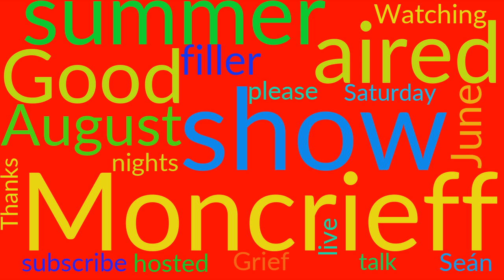What is Good Grief Moncrieff!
Good Grief Moncrieff! meaning Good Grief Moncrieff! pronunciation Good Grief Moncrieff! definition Good Grief Moncrieff! How to say Good Grief Moncrieff!

Good Grief Moncrieff! is a talk show hosted by Seán Moncrieff. The show
aired live on Saturday nights as a summer "filler" between 15 June and 24

 BTC: 14TQGMzgJ4uCFv9P5vAHRPk3PxySGVBwrJ